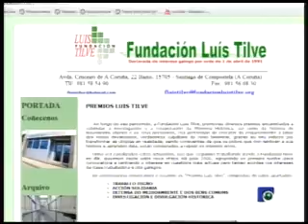INFORMATIVO 12 07 2011 PARTE 3